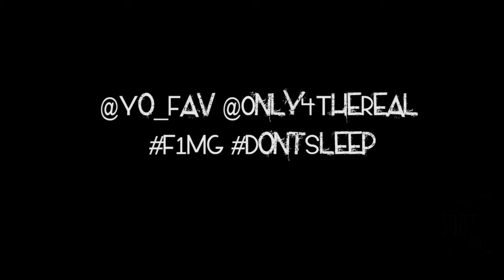N.E.M.(@Yo_Fav) | Only4TheReal (Close Up 2)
One night on the Eastside O4TR and F1MG linked up and put in some work. This a quick look at 79th street denizen talked about his origins and his team and everything else. Not everything tho, this is only part 1. We just getting the basics out the way. Part 2 will be something special.